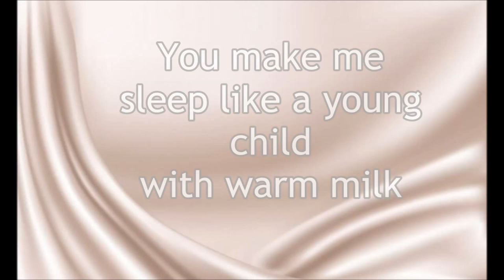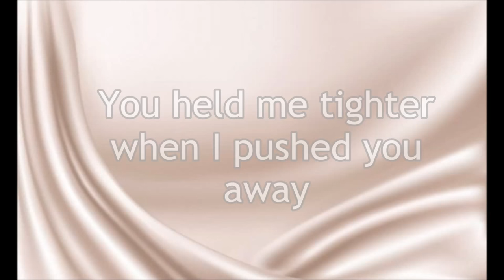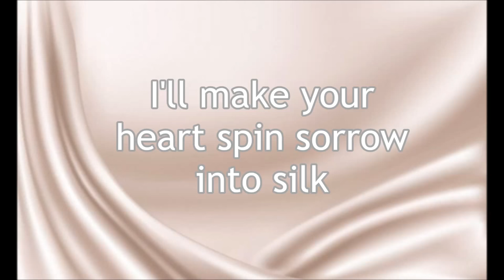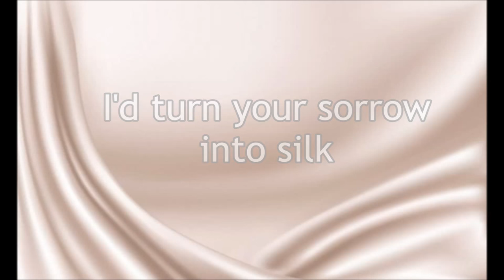Giselle - Silk (Lyrics)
I'll be glad to help!
You make my heart spin sorrow into silk
You make me sleep like a young child with warm milk
You held me tighter when I pushed you away
You turn my sorrow into silk
You turn my sorrow

Sorrow
(Superb, superb)
Sorrow
(Superb, superb)
Sorrow

I'll make your heart spin sorrow into silk
I'll stay awake when you can't get to sleep
I promised myself, if I pushed you away
I'd turn your sorrow into silk
I'd turn your sorrow

Sorrow
(Superb, superb)
Sorrow
(Superb, superb)
Sorrow